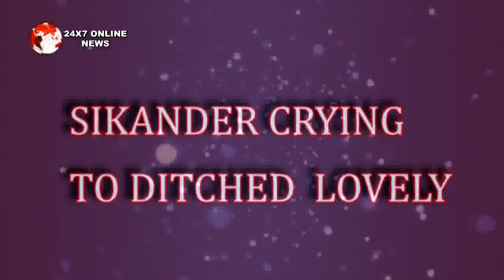KULFI KUMAR BAJEWALA || UPCOMING || दरगाह से कुल्फी को घर ले जाऐगा सिंकदर